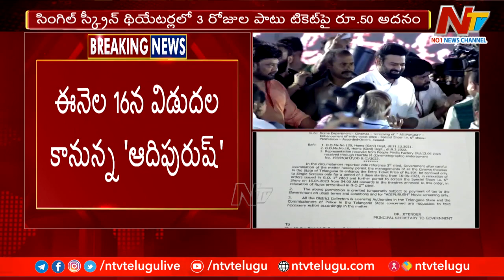Adipurush : Telangana Govt Allows 6 Shows, 50 Rs Hike in Ticket Price | Ntv